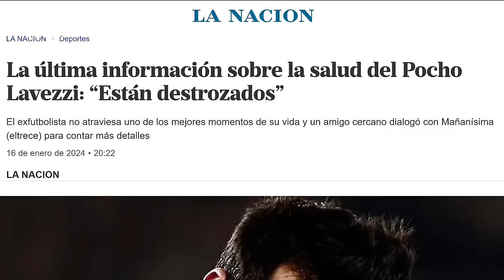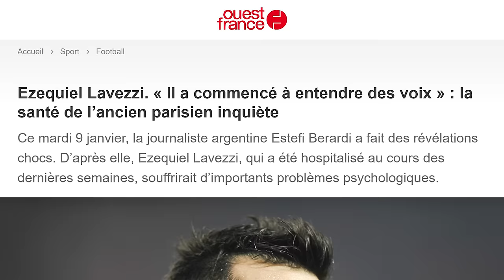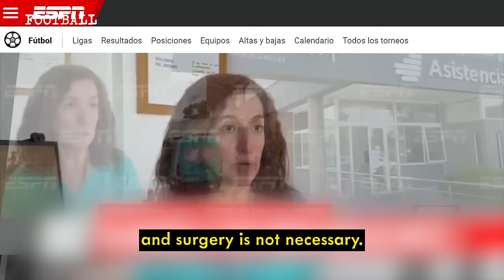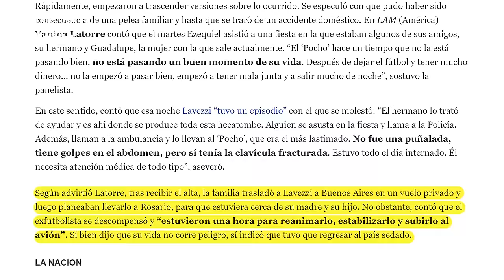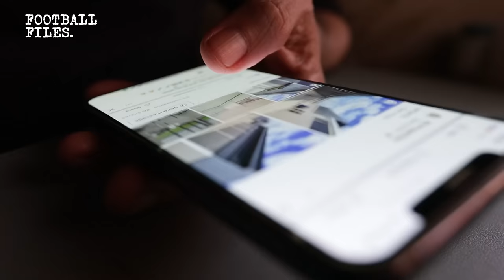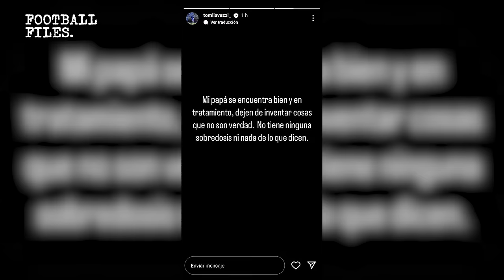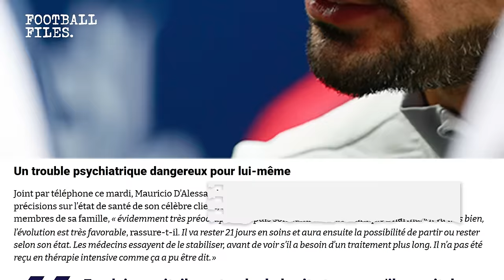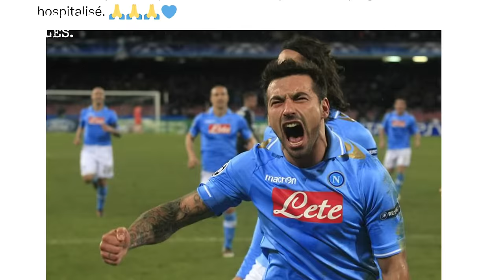Why is Lavezzi in a psychiatric hospital?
Description
A few days to Christmas 2023, former Argentina and PSG star Ezequiel Lavezzi woke up in the middle of the night at his house and got into a fight with an intruder. At least that was what everyone thought happened in the beginning. In this episode of Football Files, we’re trying to make sense of the troubling news coming from the former Albiceleste star.